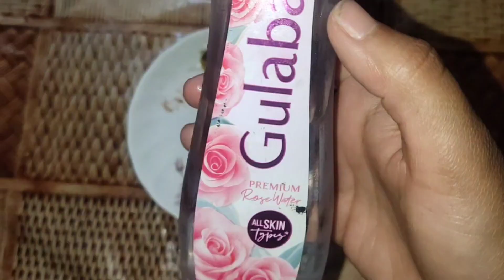Affordable Weekly Self Care For Teenagers And University Girls.👧🏻👩🏻skin care |teenager skin care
Affordable Weekly Self Care For Teenagers And University Girls.👧🏻👩🏻

My Channel Name Is Glow Like Sunshine 🌅Means Dhoop Kee Tarah Chamak.So I M Sharing My Personal Ideas For Glowing Skin And Hair Care All About Beauty.I Hope You Love It And Support🙏🏻Me If You Are Interested Then Plz Like👍🏻Share 🔊Comment📲 And Subscribe✅ My Channel.And Don't Forget The Bell Icon👉🏻🔔.

hi,
everyone this video about all cuties l,school girls and college girls so plz go and check out full video I hope this video will be helpful for your skin and hair if you like it then plz like,share,comment and subscribe to my channel.

affordable makeup kit
affordable makeup for university girls
affordable makeup for teenagers

Thank you for your love support and watching 🙏🏻